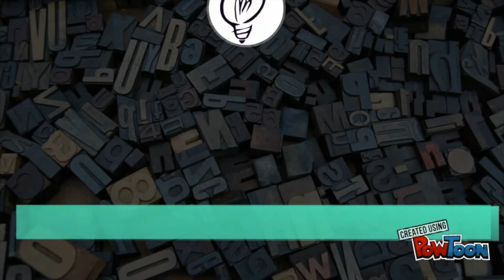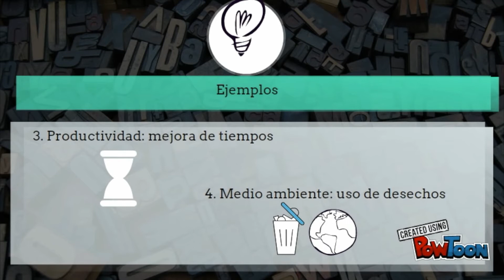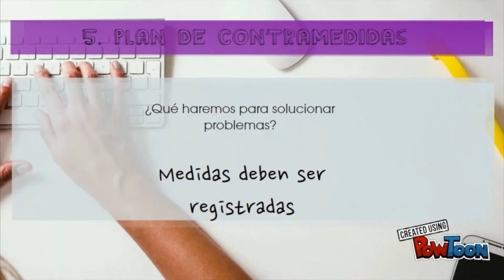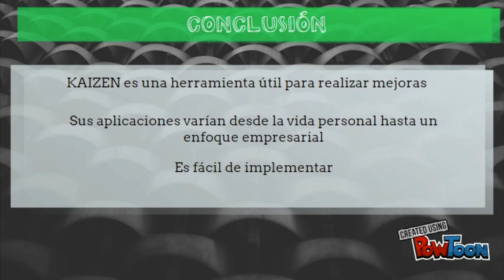KAIZEN en la industria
Centro Virtual de Aprendizaje- Lourdes María Zavala Núñez